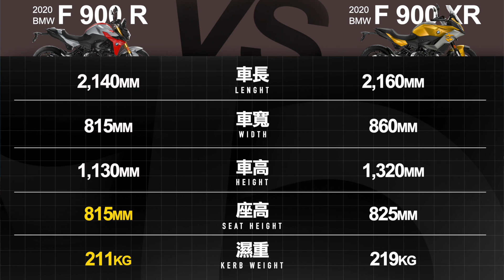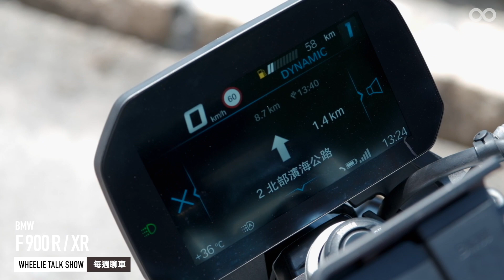入門價格、頂級配備！BMW F 900 R/F 900 XR雙車試駕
2019年底的台北世界新車大展，BMW在眾多四輪產品的包圍下，默默地於展區推出二輪的F 900 R/F 900 XR兩款全新雙生車款，今天就讓我們來聊聊這兩台車的詳細試乘心得吧!!